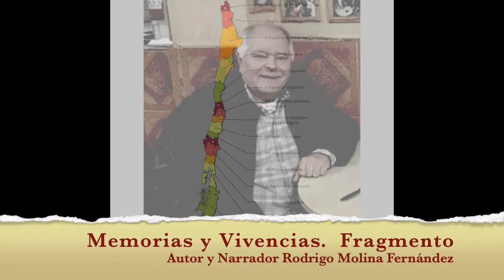Memorias y Vivencias de Rodrigo Molina Fernández . Fragmento narrado por el autor . es Chileno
Rodrigo es escritor, poeta,  de profesión Ingeniero, solidario de corazón, amigo leal. Es Chileno, Canadiense y Quebecuá..

Au Plaisir !

VOCES IMPERFECTAS,  DES VOIX IMPARFAITES,  IMPERFECT VOICES